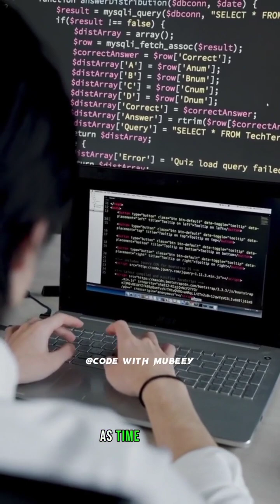brian kernighan father of HELLO WORLD.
Embark on a programming expedition as we delve into the origins of the iconic "Hello, World!" program and uncover the identity of Brian Kernighan, the visionary programmer who introduced this now-ubiquitous phrase to the world of coding